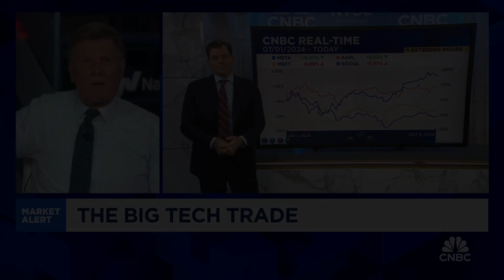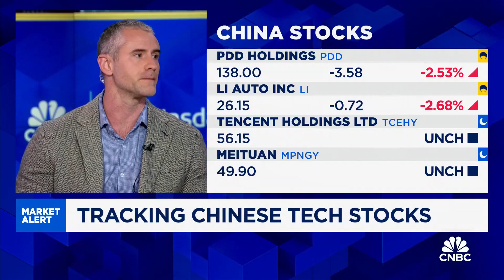AI thinks there's a greater chance of the Fed pausing than the market does, says Doug Clinton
Doug Clinton, Intelligent Alpha founder and CEO, joins 'Squawk Box' to discuss how his firm is using AI to determine investment strategies, what data goes into the AI model, avoiding human bias, and more.